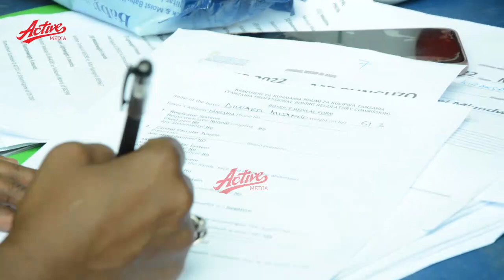Mtazame Bondia Mzee kuliko wote akipima Uzito kucheza Pambano la ufunguzi InDoor Stadium kwa Mkapa